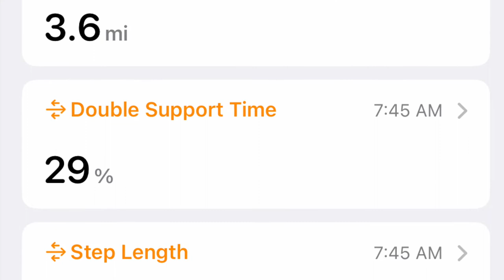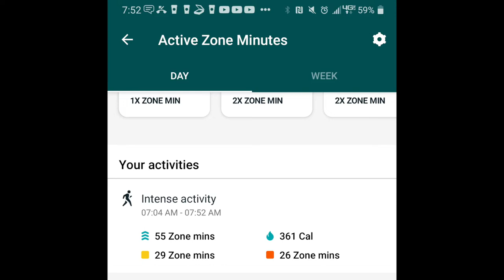The Numbers Don't Tell the Story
Today I noticed that the numbers don't tell the whole story.

Credit to others whose photography was used for this video.  You can find them all on Instagram:

If you like what we are doing, and you want to support, there are two ways